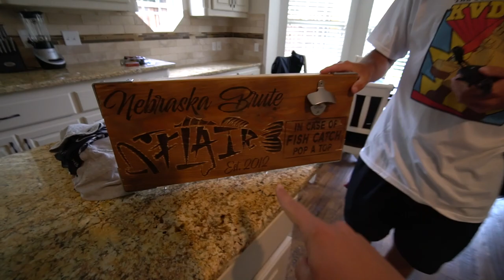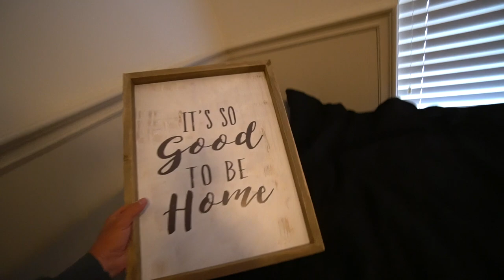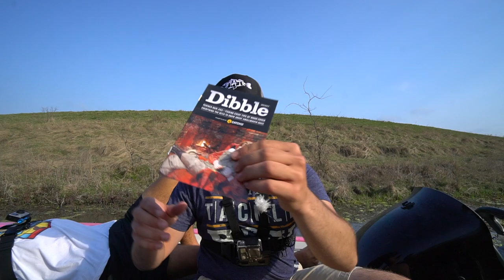HE GOT SO MAD!! - MTB SLAM Bass Fishing Challenge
I flew to Texas with no reels, rods, or tackle and decided to try out the new Sick Sticks and my March MTB. I hope you all enjoy!

►CONDITIONS◄

Cloudy
Water Temperature: unknown
Water Clarity: stained
Wind: 10-15mph
Air Temperature: 75
Water Depth: 3-5ft
Location: peric's juicy spot

►Filming Gear ◄
Vlogging Camera